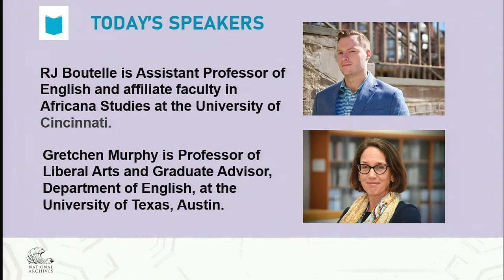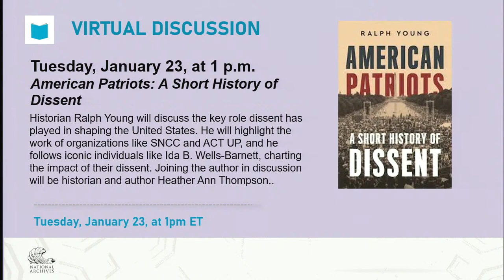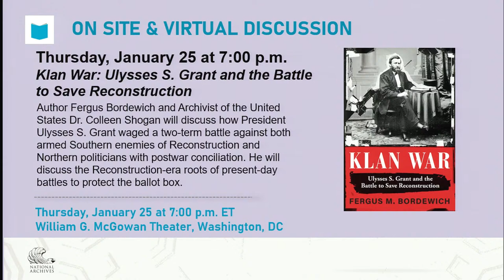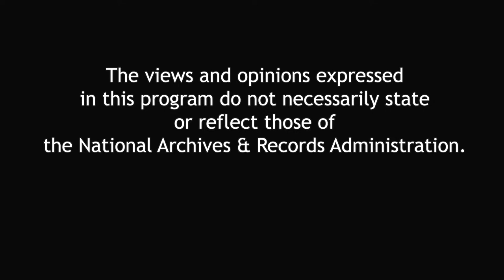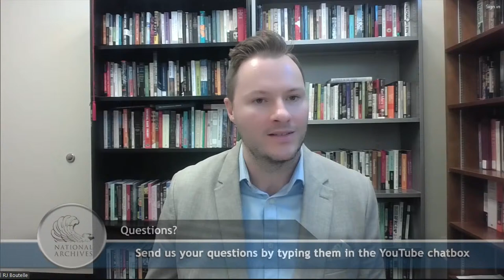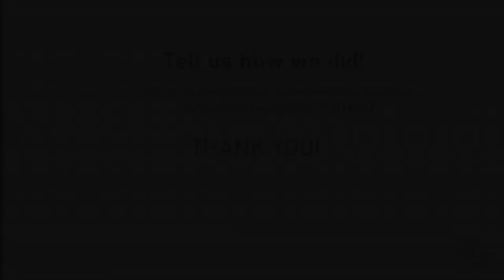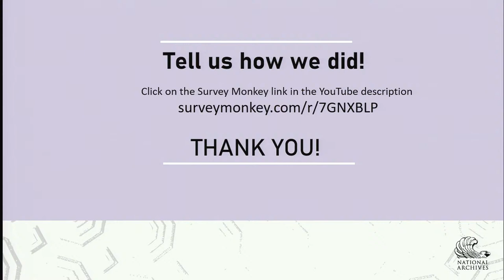The Race for America: Black Internationalism in the Age of Manifest Destiny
R. J. Boutelle will discuss what Manifest Destinys meant for African Americans as an expanding American empire aimed to shepherd the Western Hemisphere into a new era of civilization and prosperity. In The Race for America, the author will explore how Black intellectuals engaged with Manifest Destiny to theorize and practice Black internationalism. Joining the author in discussion will be Professor Gretchen Murphy, University of Texas, Austin.